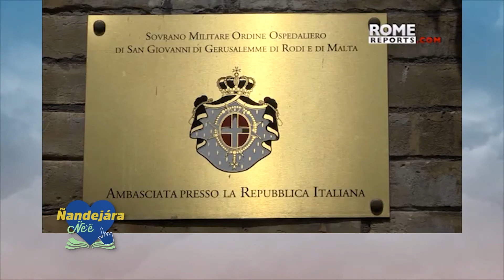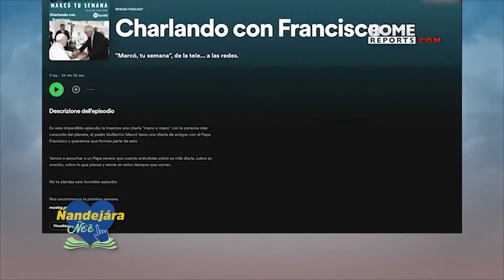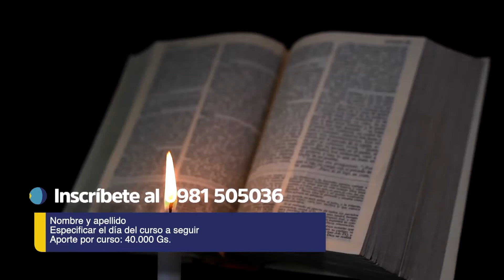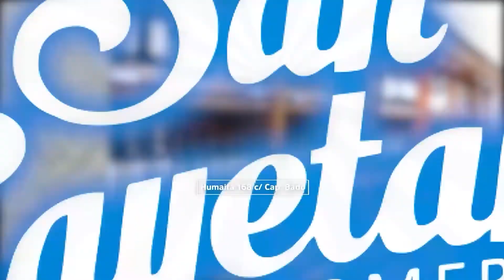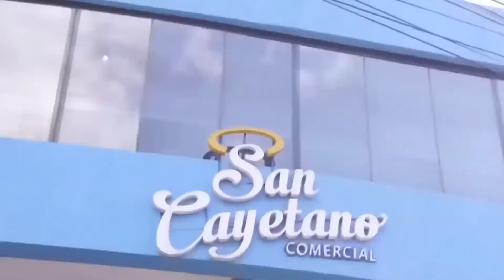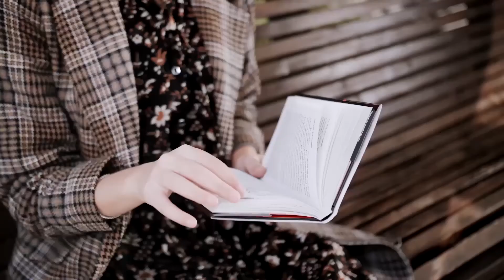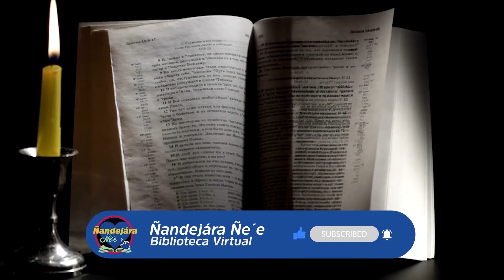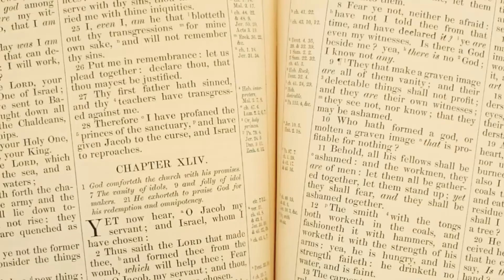Antiguo Testamento - (17-09-2022)